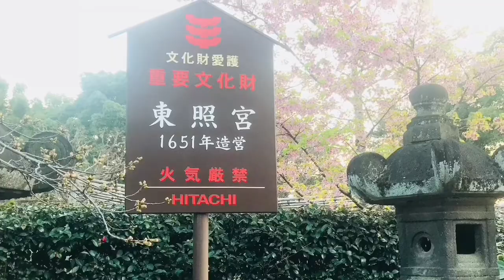Part 9 | SKYTREE | UENO ZOO | Tallest tower | World | Tokyo | Japan | Travel Vlog #9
Tokyo Skytree is a broadcasting, restaurant and observation tower in Sumida, Tokyo, Japan.
Full height of 634.0 metres (2,080 ft)
Tokyo Sky Tree, also spelled Tokyo Skytree, broadcasting and telecommunications tower in Tokyo. At a height of 2,080 feet (634 metres), it was the world's second tallest structure, after the Burj Khalifa in Dubai, at the time of its opening on May 22, 2012.

TRAVEL VIDEO TOOLKIT
• Eken 9HR

Edited in Premiere CC 2018
Adobe Photoshop